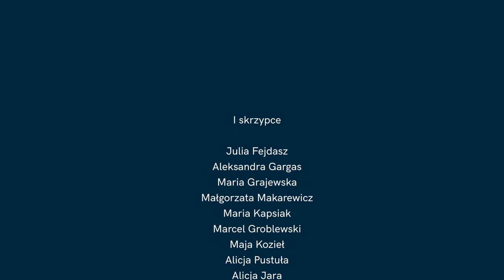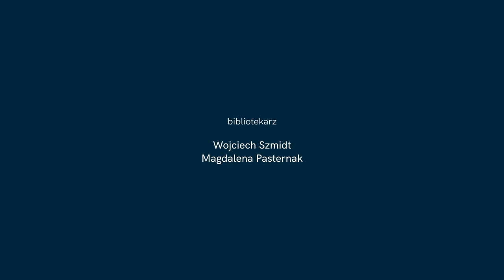Wolfgang Amadeus Mozart - Koncert klarnetowy A-dur KV 622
Koncert klarnetowy A-dur KV 622
0:57 I. Allegro
13:45 II. Adagio
20:41 III. Rondo: Allegro

Krzysztof Grzybowski - klarnet basetowy
Orkiestra Symfoniczna UMFC
Agnieszka Duczmal - dyrygent

Realizacja nagrania wideo: Waldemar Bala, Remigiusz Czechowicz
Realizacja nagrania audio: Adrianna Wołowicz, Krzysztof Janik, Jakub Kozicki
Opieka dydaktyczna: ad. dr Wojciech Marzec
Obsługa sceny: Piotr Kosiński, Jakub Osmański, Kacper Chabrowski
Oświetlenie: Piotr Sochaczewski